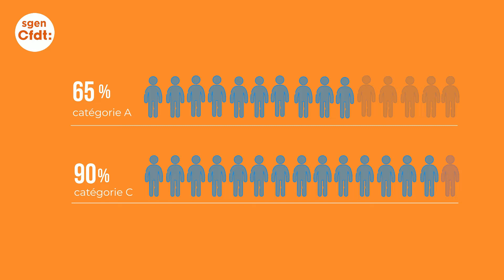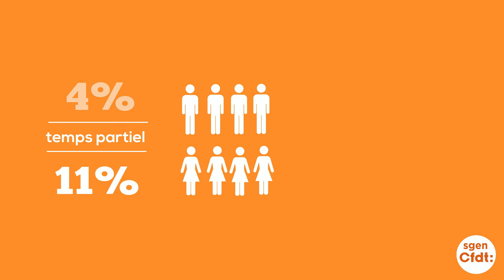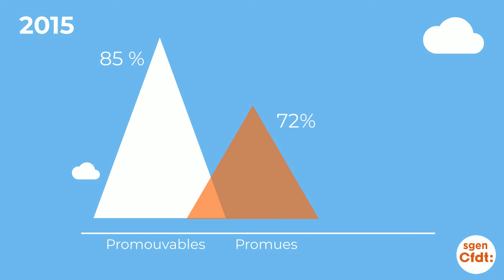Sgen Pas Sorcier Épisode 2 : L’égalité professionnelle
Dans l’Éducation Nationale de nombreuses inégalités subsistent entre femmes et hommes. Lesquelles ? Pourquoi ? Comment les combattre ? On vous explique en vidéo !